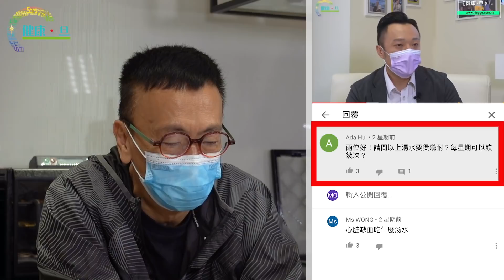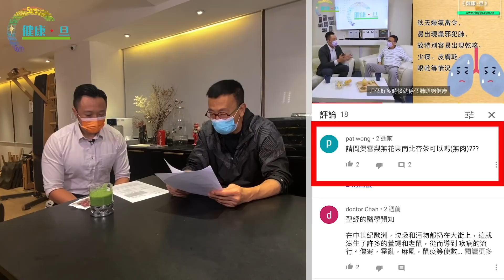頭暈心悸失眠冇記性 豬心煲湯食療改善心血虛 陽氣不足手腳怕凍宜多做運動 - 鄭丹瑞《健康旦》註冊中醫師 徐澤昌 博士 Part 8 (CC中文字幕)